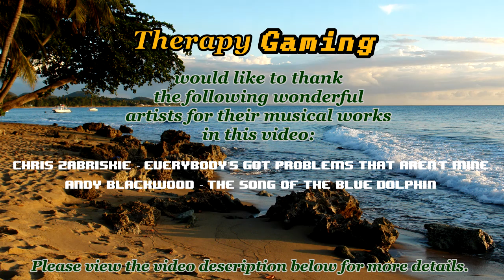Let's relax to Minecraft (Test Pack Please Ignore 2) #1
● Summary:
In this session, we start a new world in Minecraft with the Test Pack Please Ignore 2 (TPPI2) modpack.  This relaxing Minecraft gameplay explores the surrounding area (including a village) before deciding on a good base location.

● Other Credits:
Thanks as always to cogito ergo imago for the beach imagery!

And also huge thanks to shawn for the beach video!

This video has personally-done closed captions.